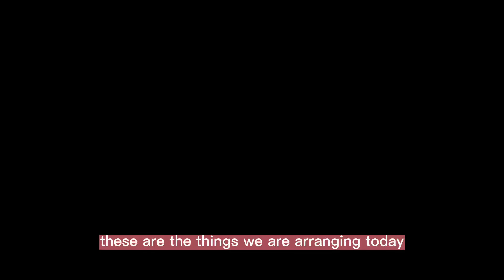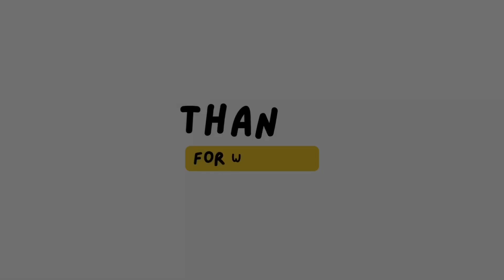A *Realistic* Day in My Life being Pregnant + Series review | If loving you is wrong by Tyler Perry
hi, besties!! showing you a realistic day in my life being pregnant + Series review by Tyler Perry If loving you is wrong.